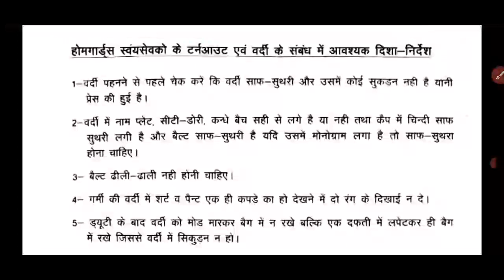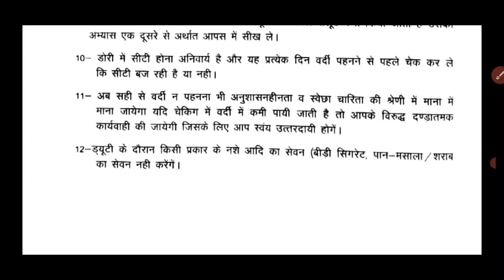UP होमगार्ड मुख्य समाचार 22-मार्च-2021 👮 UPHG एरियर की ताजा खबर | UP Home Guard Salary Today News,